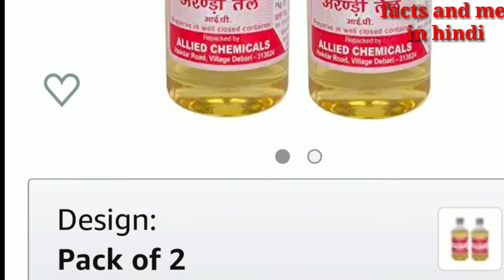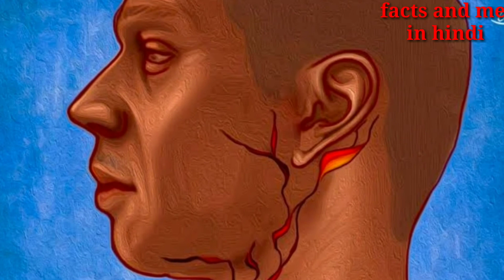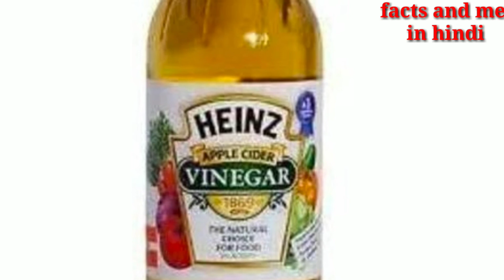कान के पीछे गांठ के घरेलू उपचार और बचाव | Lump Behind Ear | Home Remedies and Precaution Tips.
कान के पीछे गांठ के घरेलू उपचार और बचाव के उपाय
Lump Behind Ear: Home Remedies and Precaution Tips .@factsandmeinhindi

Lumps behind the ear can have many possible causes, including problems in the skin or bone. Swollen lymph nodes, infections, and certain cancers can also lead to lumps. Most cases of a lump behind the ear do not present a cause for concern, however, and normally resolve without treatment.
8
Eardrum Hole Surgery -experience ear operation . Tympanoplasty #
कान का पर्दा फटना# कान में छेद#.आपकी एक गलती  दे सकती है   गंभीर रोग.

जंग हटाने के घरेलू तरीके | How To Remove Rust From Metal Objects
￰स्किन पर सर्दी भर रहे गजब की चमक .करे इस तरीके से करें क्रीम का उपयोग